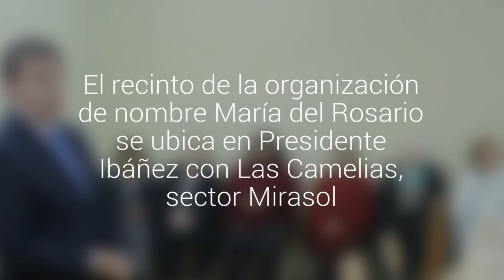Club de Adultos Mayores de Puerto Montt refacciónó su sede con recursos municipales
El recinto de la organización de nombre María del Rosario se ubica en Presidente Ibáñez con Las Camelias, sector Mirasol. Dirigente destacó que el lugar estaba abandonado, sin puertas ni ventanas.